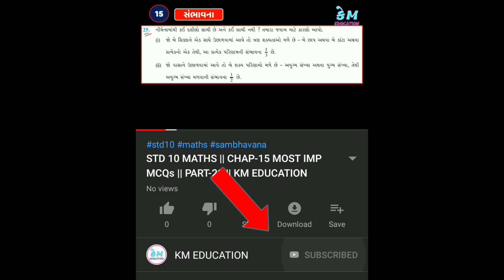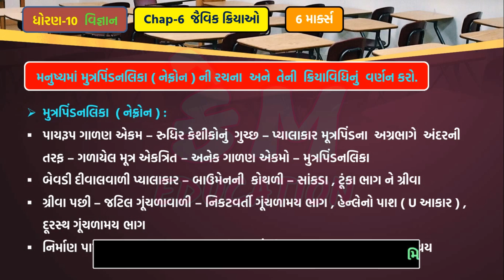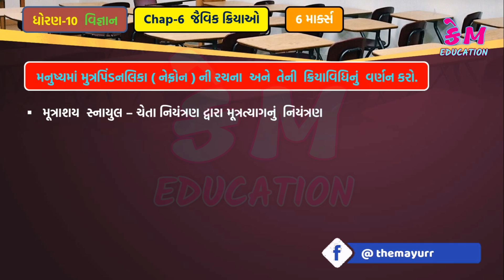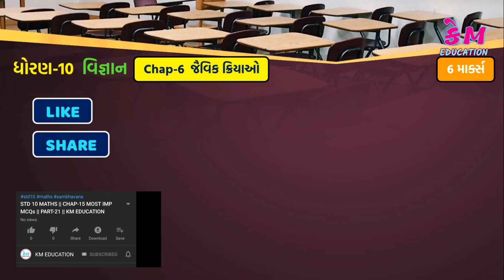Std 10 science || Chap-6 || મનુષ્યમાં મુત્રપિંડનલિકા રચના અને ક્રિયાવિધિ || Part-38 || KM EDUCATION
મનુષ્યમાં મુત્રપિંડનલિકા રચના અને ક્રિયાવિધિ

અહી આપડે આ વિડીઓ સીરીજમાં ધોરણ 10 નું વિજ્ઞાનનું ચેપ્ટર 6 જૈવિક ક્રિયાઓ ના દરેક પ્રશ્નોની વીગતવાર સમજુતી સાથે બનાવેલા છે. આ વિડીઓ સીરીજના દરેક વિડીઓ જરૂરથી જોજો જે તમને આવનારી પરીક્ષાઓમાં ખુબ સારા ગુણ અપાવશે.

Namaskar Dosto, aa video series ma tame josho ncert na nava syllybus mujab dhoran 10 nu cheptar namber 6 jaivik kriyaye vishe detail ma explain krelu che to video series na darek video ne ant sudhi jojo jethi exam ma sara marks medvi shako.

જૈવિક ક્રિયાઓ, jaivik_kriyaye, Std10 science chapter 6 gujarati medium, Std10science ch 6, jaivik kriyaye class 10, std 10 ncert new book, std 10 gujarati medium, march 2020, most imp question in board exam, km education, std 10 science video, ધોરણ ૧૦ જૈવિક_ક્રિયાઓ, ધોરણ ૧૦ વિજ્ઞાન, dhoran 10 jaivik kriyaye, ncert science ch 6 class 10